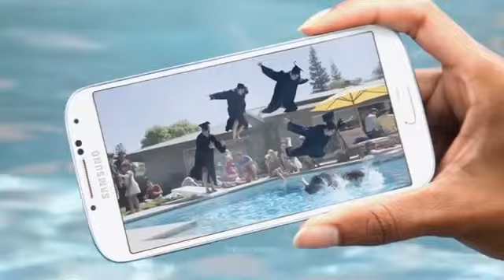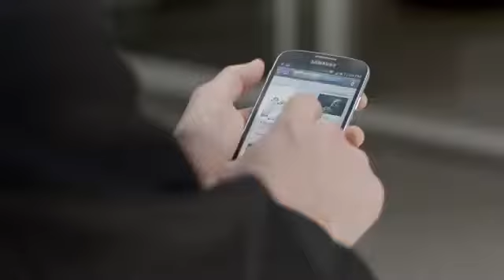First Look Google Music All Access YouTube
"sony xperia-z" "mobile specification" review unboxing, lg mobiles, samung mobiles, latest smart phones, latest reviews of moblies, latest hands on, latest smartphones reviesfor more vedios visit my links now and subscribe beautiful urdu poetry, sad ghazals, wonderful ghazals. romentic ghazals, favrt ghazals please subscirbe to my chennal